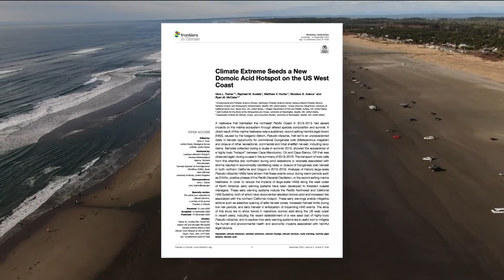Domoic acid: How the toxin can impact Washington's razor clam season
Digging for razor clams is a time-honored PNW tradition. Scientists, tribes and partners are working to make sure the shellfish are safe to eat.